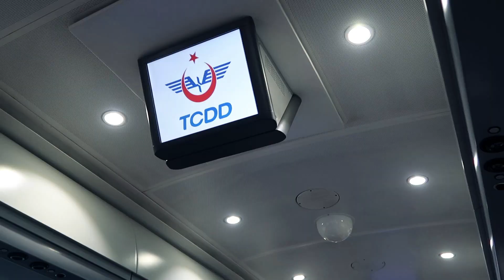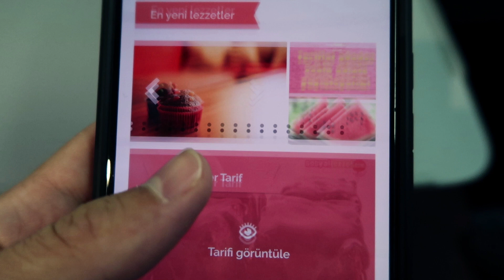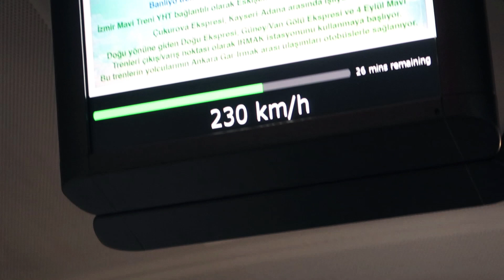Hızlı Tren ile Ankara | Vlog 20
Yüksek hızlı tren ile İstanbul Ankara yolculuğu yaptık. Acaba hızlı trenler kaç km hızla gidiyor diye merak ediyorsanız cevabımız videoda. İstanbuldan Ankaraya hızlı trenle nasıl gidilir bunu da görmüş olduk ;)